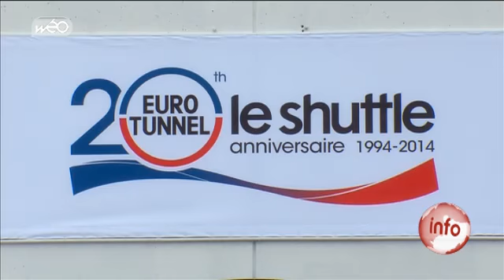Tunnel sous la Manche : 20 ans déjà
Il y a 20 ans c'était la Reine d'Angleterre et François Mitterand qui inaugurait le tunnel sous la Manche. Deux décennies plus tard, le PDG d'Eurotunnel était accompagné ce matin du ministre des transports Frédéric Cuvillier pour fêter l'anniversaire de ce projet fou.